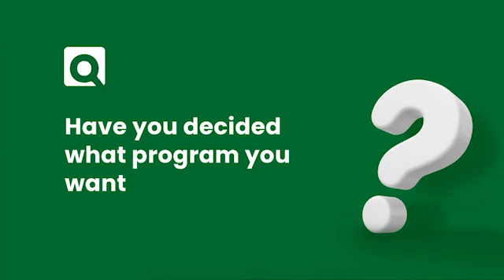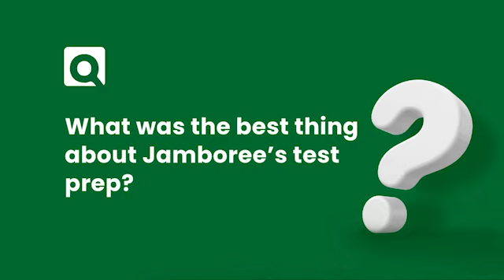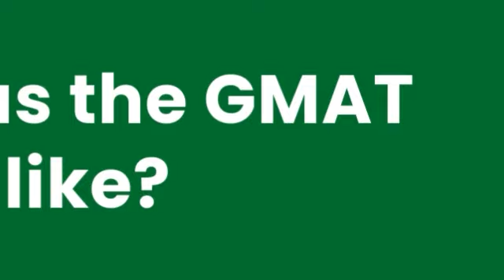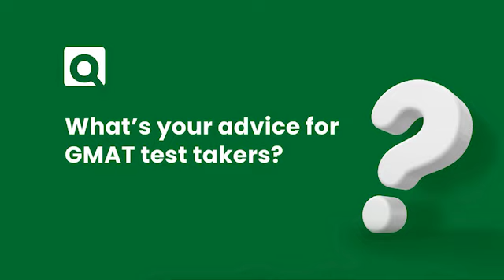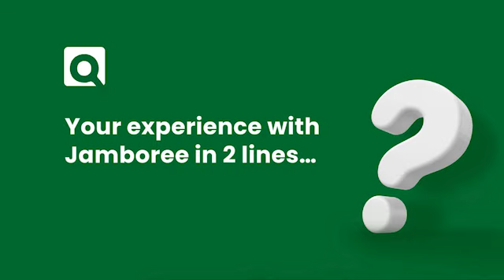How I scored 695 in GMAT | GMAT Focus | Vishesh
🎥 Tune in to Watch Vishesh: How He Scored 695 on GMAT Focus (Equivalent to 750 on Classic GMAT) | @JamboreeEducation

In this engaging video, we sit down with Vishesh for an in-depth conversation about his GMAT preparation journey. From study techniques to time management, Vishesh spills the beans on the strategies that proved to be game-changers in achieving a top-notch score. If you're a student looking for valuable insights or a parent seeking guidance, this interview is a must-watch!

🌟 Key Takeaways:

- Effective study techniques that Vishes used to master the GMAT Focus
- Time management tips for balancing prep with other responsibilities
- Personal experiences and challenges faced during the preparation
- Practical advice for students aiming for high scores

📚 Who Should Watch:

- Students preparing for the GMAT
- Parents looking for guidance on supporting their child's preparation
- Anyone interested in learning proven strategies for acing standardized tests

About Jamboree Education:
Jamboree is the largest integrated test prep and admissions counselling company in India. We provide our students with end-to-end support, from test preparation for GMAT, GRE, SAT, IELTS, and TOEFL to university shortlisting, applications, visa guidance, loans, and more. Established in 1993, Jamboree is a one-stop solution for studying abroad. We have helped over 200,000 students get admission to the world’s top universities, including Harvard, Stanford, Oxford, MIT, Yale, Cornell, ISB, and more. With 29 centres, Jamboree has a distinctive physical as well as digital presence across India and Nepal.

We offer:
• Standardized Test Prep – GMAT, GRE, ACT, SAT, IELTS & TOEFL
• Admission Counselling Services for MBA, Masters, PhD & Undergrad